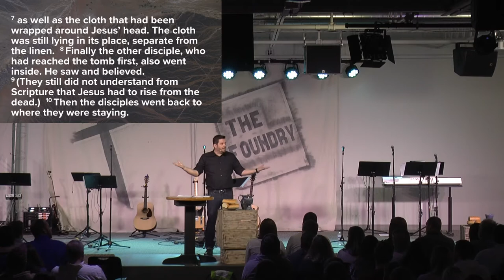Infinite & Intimate: The Cross - PART 10 (November 19, 2017)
Pastor Eric Folkers.

Weekly Message
Weekly Sermon